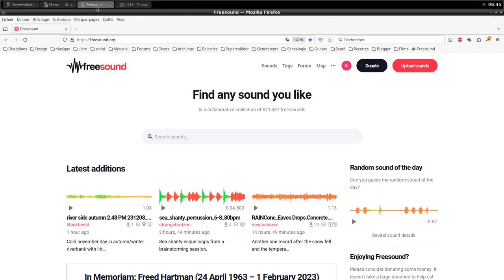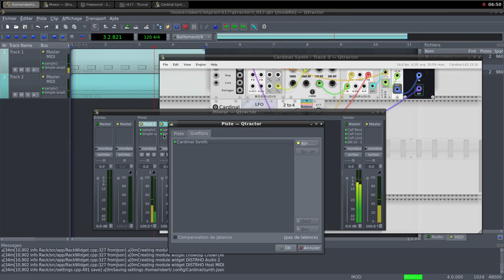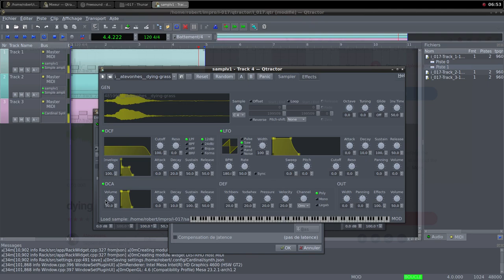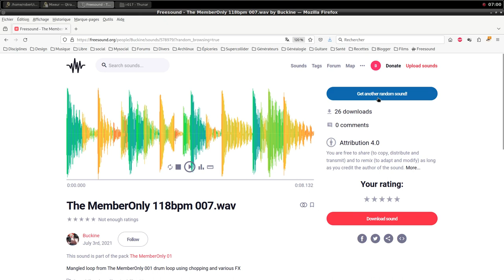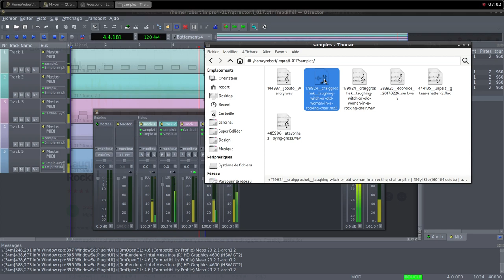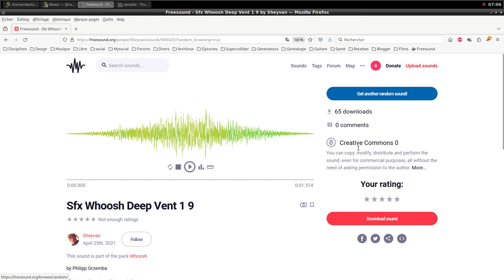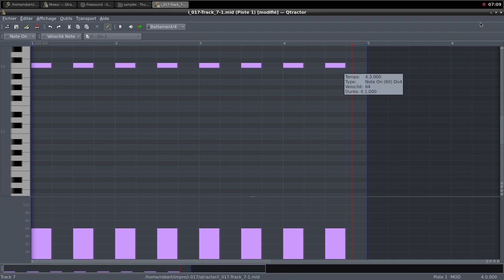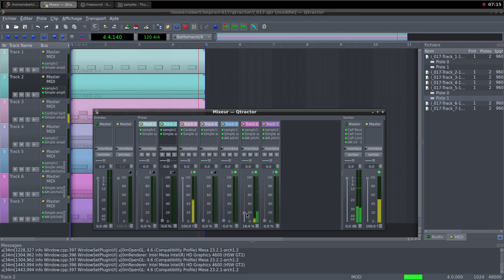Electroacoustic Improvisation 017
Configuration
Operating system : Archlinux
Digital audio workstation : Qtractor
Modular synthesizer : Cardinal
Recording : SimpleScreenRecorder

Samples credits
96060__stamperadam__g5-hard
144337__jpolito__warcry
179924__craiggroshek__laughing-witch-or-old-woman-in-a-rocking-chair
383925__dobroide__20170226_surf
444135__lurpsis__glass-shatter-2
485996__atevonhes__dying-grass